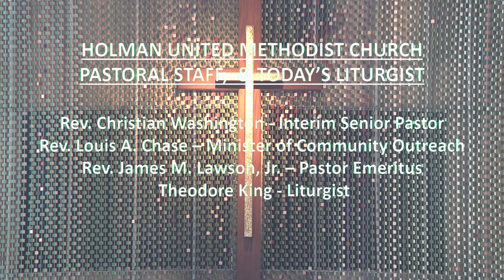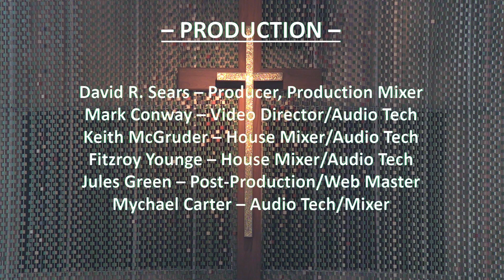11AM – June 2, 2024, 2nd Sunday of Pentecost Worship Celebration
In-person worship services are being held in the sanctuary at 8am and 11am. We invite you to worship with us via live stream: 8AM & 11 AM

For your convenience, the Holman Commitment Card is now available to complete and submit online.

To make an online gift to Holman Church, please click on VANCO or GIVELIFY to support our ministries.

CLERGY
Rev. Christian Washington, Interim Senior Pastor
Rev. Louis A. Chase, Minister of Community Outreach
Rev. James M. Lawson, Jr., Pastor Emeritus

LITURGIST
Theodore King

MUSIC MINISTRY
The Holman Choir
Robert Johnson, Jr., Organist
William Campbell, Jr., Director

PRODUCTION
David R. Sears - Producer, Production Mixer
Keith McGruder - Monitor & FOH Mixer, Audio Tech
Mark Conway - Video Director / Operator
Fitzroy Younge - Monitor & FOH Mixer, Audio Tech
Jules Green - Video Post-Production
Mychael Carter – Audio Tech/Mixer